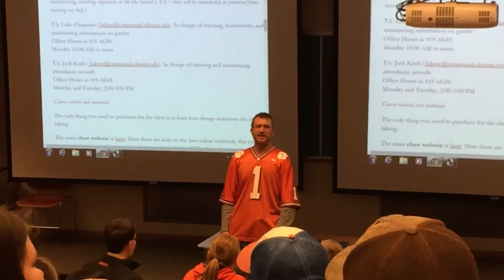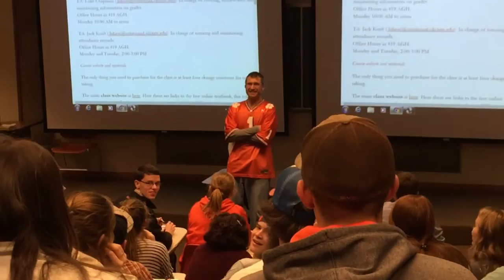Cliff Surprises Bailey at Oklahoma State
Cliff shows up at the first section of Bailey's AgEcon class of the semester after not having seen him in  over 10 years.